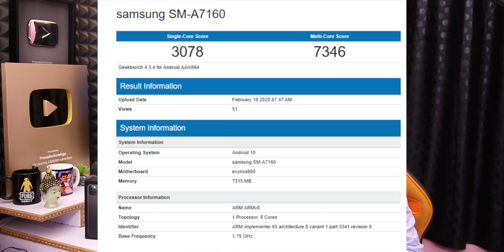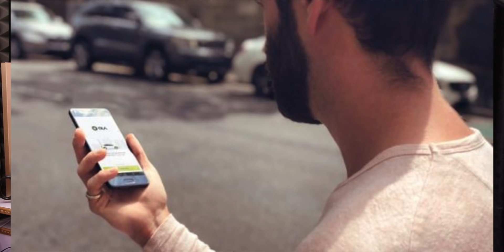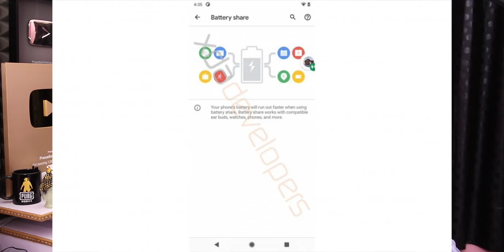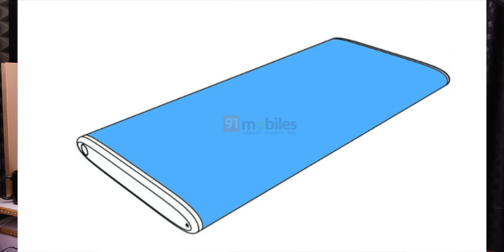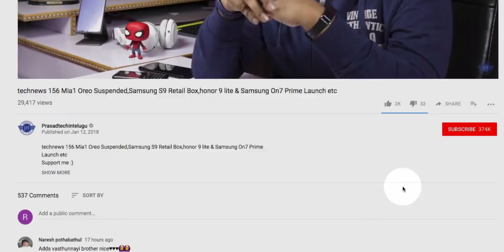Technews 730 IQoo 3 4G & 5G,Samsung Z flip india Price,VIVO Z6 5G,Iphone 9